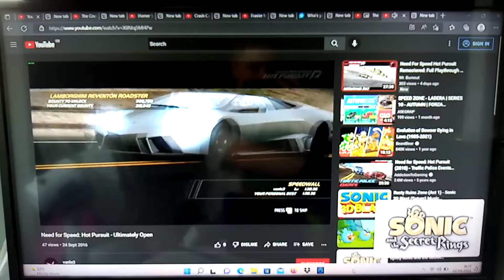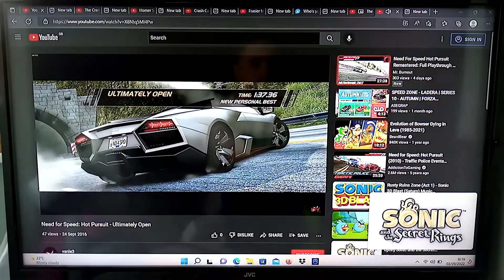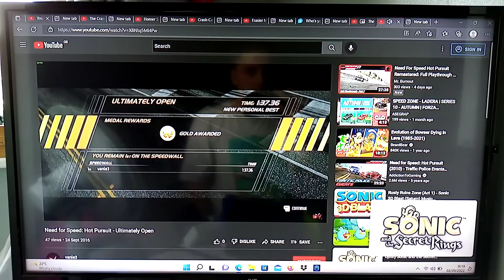Need For Speed Hot Pursuit 2010 - Ultimately Open With The Palace That Was Found Evil Foundry Music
Need For Speed Hot Pursuit 2010 - Ultimately Open With The Palace That Was Found Evil Foundry Sonic And The Secret Rings Soundtrack